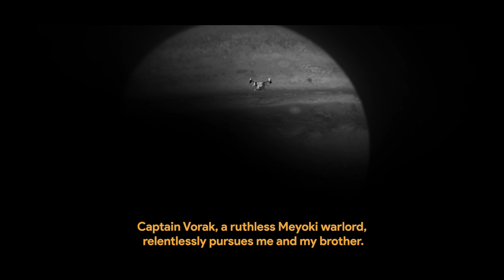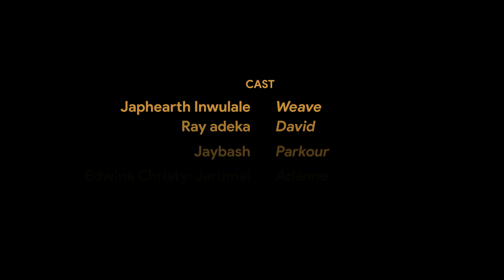Dream of The Weave - Hassan Tha Kreator & Joanna Okey Ogunjiofor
Enjoyed Hassan & Joanna's film?

Instagram.com/nefticompetition
TikTok.com/NeftiCompetition

NEFT Vodka™ and the International Emerging Film Talent Association (“IEFTA”) have joined forces to create NEFT Emerging Film Talent International (“NEFTI”), a groundbreaking annual competition established to discover, develop and showcase up-and-coming filmmakers from emerging economies around the world. Dedicated to providing opportunities to film talent who might otherwise go unknown due to geographical, financial and logistical limitations, NEFTI only selects contestants from culturally diverse and economically challenged regions.

Funded entirely by NEFT Vodka, NEFTI contestants compete for the chance to be one of three finalists to produce a short film in thirty days with a budget of $3000. One of these will be chosen for the grand prize of $5,000. All three films by the finalists are submitted to a variety of international film festivals and showcased by IEFTA and NEFT Vodka in a variety of other platforms.

The competition is judged by three film-industry veterans: award winning actress, producer and Host, Vivica A. Fox; Academy Award and Tony winning film, television and theater producer Bruce Cohen; and, producer and current President of Feature Post-Production at Disney/20th Century Fox, Ted Gagliano. For the inaugural competition, independent filmmaker and NEFT’s Chief Creative Officer Paul Robinson acted as the fourth and final judge. For all future competitions, the winner of the previous year will take on the role of the fourth judge, replacing Robinson.